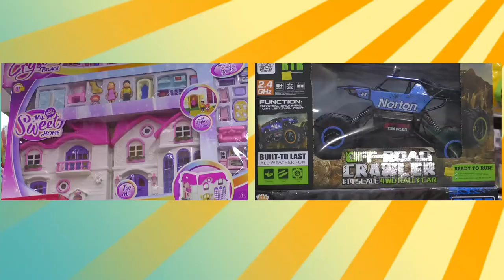Montana nos trae lo mejor para nuestros bebés en esta temporada decembrina